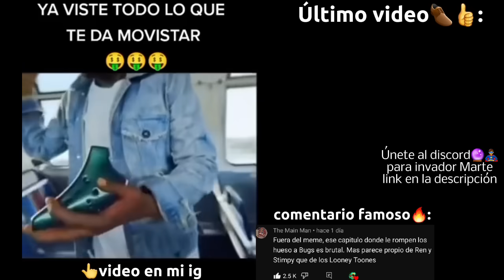Cumples 15 años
📸Videos que usé para este video📸
primer video:
Link:
Segundo video:
Link:

🎵Música que usé para este video🎵
Primer video:
Segundo video:

¿Como cree este meme?
1-Pensé un  tema para el video(Resolver el examen de matematica) y bajo ese tema busqué lo más importante,osea el chiste, y en este caso sería "La realidad "
2-Habiendo realizado eso,pensé en 2 subtítulos que encajarian perfectamente con el tema y la realiad y son "Expectativa" y "Realidad"
3-Importante: Este paso es el más complejo  porque me toma mucho tiempo en buscar los videos precisos que transmitan el mensaje que quiero compartir para mi público y se comprenda el chiste.
Continuando con el paso tres.Como el chiste es La realidad  comienzo a buscar dos videos en el cual